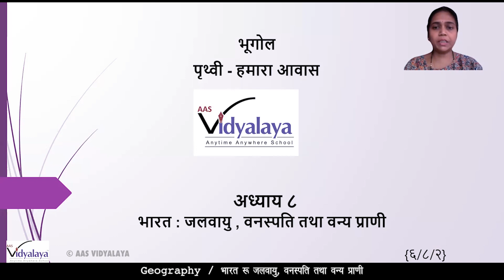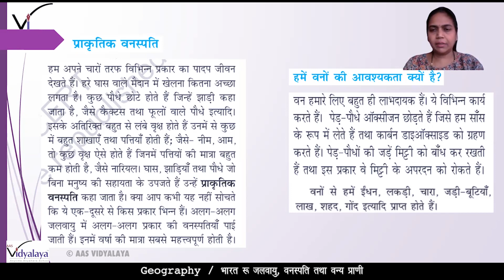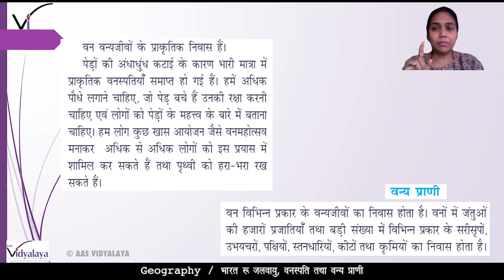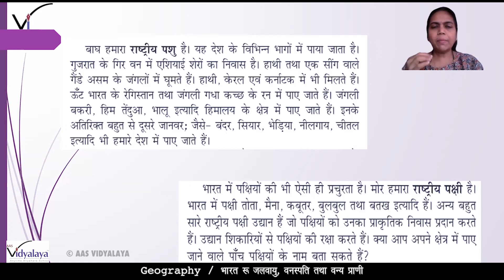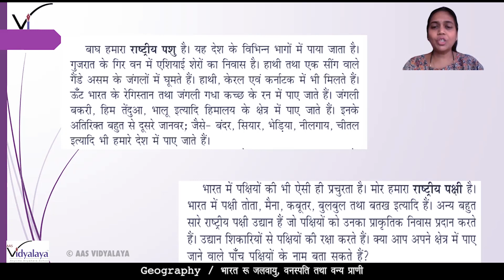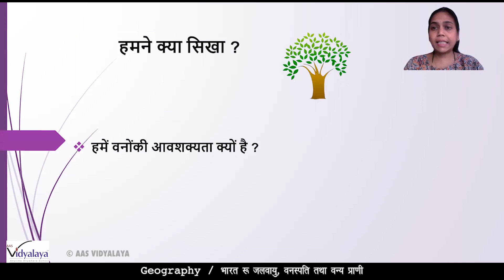NCERT Class 6 Geography C8 S2 - जलवायु , वनस्पति तथा वन्य प्राणी